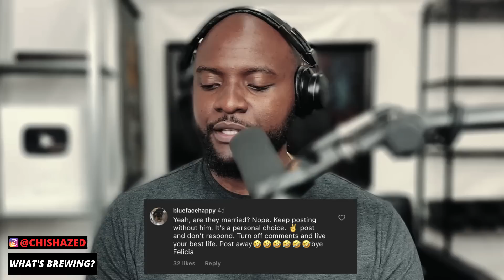" MY BOYFRIEND Need To Leave ME! Because I'm DELUSIONAL " | The Coffee Pod